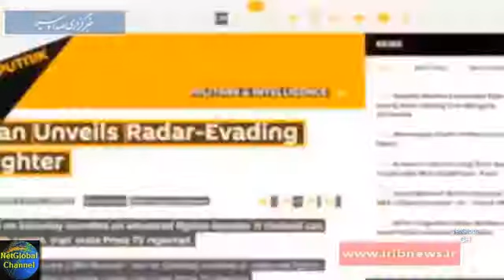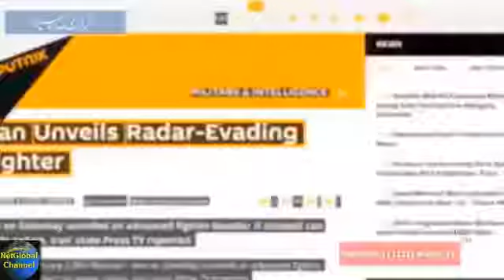가짜라는 의혹을 받고있는 이란의 진보된 스텔스기 F 313 Iran Military Advanced Stealth Aircraft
Video Credit(출처): Agency for Defense Development(국방과학연구소) %시청자가 뽑은 상위 50, 최다 조회수 인기 동영상 리스트% % TOP 50 Videos, The Most .